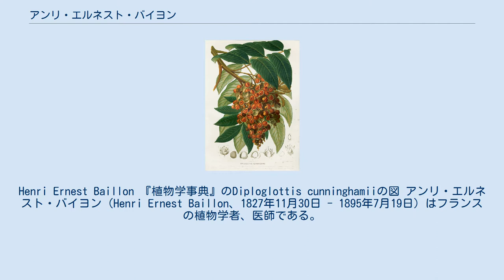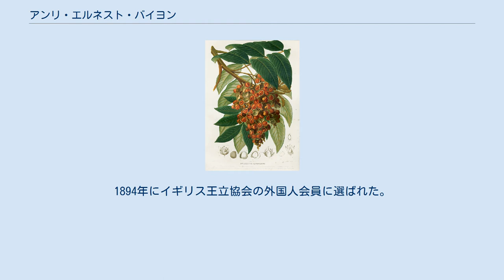アンリ・エルネスト・バイヨン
エコール・サントラル・パリの教員
ボタニカル・アート
Henri Ernest Baillon 『植物学事典』のDiploglottis cunninghamiiの図 アンリ・エルネスト・バイヨン（Henri Ernest Baillon、1827年11月30日 - 1895年7月19日）はフランスの植物学者、医師である。
1876年から出版された『植物学事典』（"Dictionnaire de botanique"）の著者である。
 カレーで生まれた。
パリで医学を学んだ。
エコール・サントラルで衛生学や博物学を教えた。
1854年に設立されたフランス植物学会（Société botanique de France）の設立メンバーである。
1894年にイギリス王立協会の外国人会員に選ばれた。
 多くの著書を出版し、『植物学事典』（"Dictionnaire de botanique"）などで知られる。
『植物学事典』は植物画家のオーギュスト・ファゲ（Auguste Faguet）が木版図を製作した。
 Baill.は、植物の学名で命名者を示す場合にアンリ・エルネスト・バイヨンを示すのに使われる。